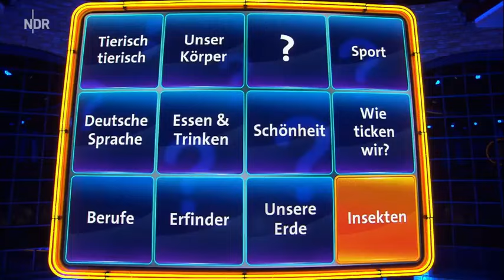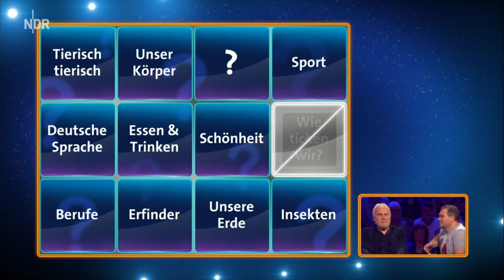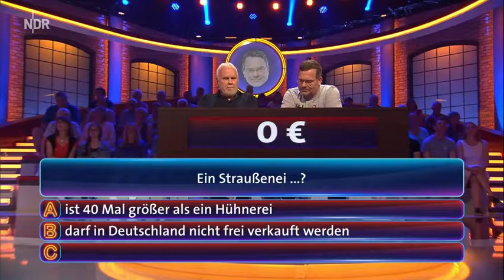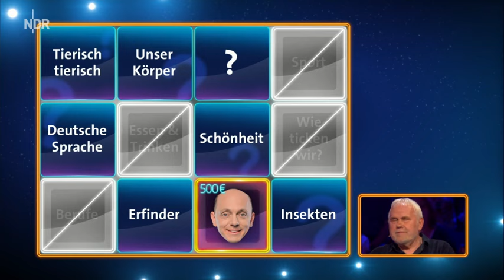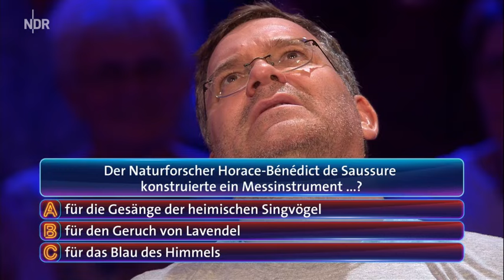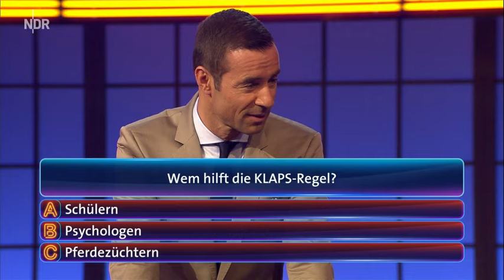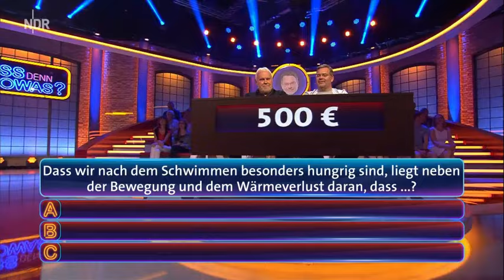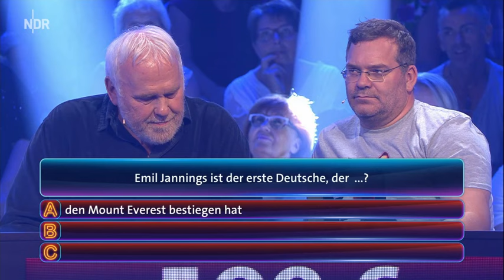Wer weiß denn sowas vom 29 08 2016 I Staffel 2 Folge 97